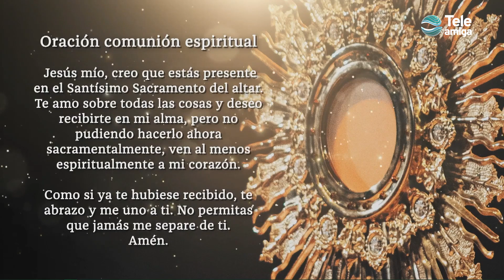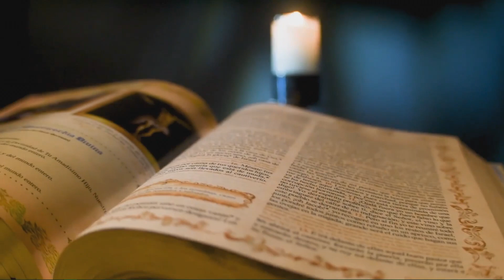Santa Misa de HOY Sábado 9 de Septiembre de 2023 en Teleamiga